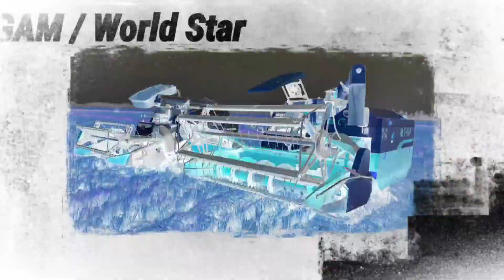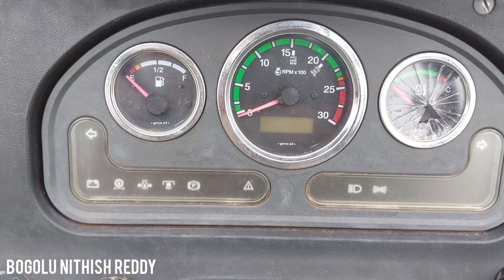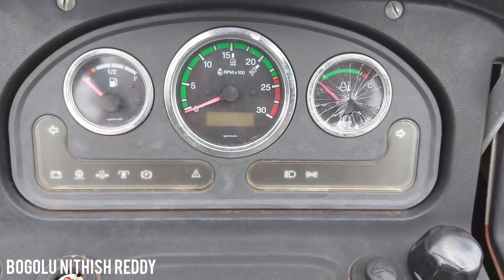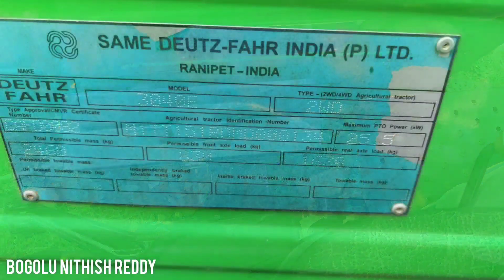Deutz Fahr 3040E Tractor Price and Full Review in Telugu | Best Tractor ? | BNR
Deutz Fahr 3040E Tractor Price and Full Review in Telugu | Best Tractor in 40 HP ?? | Telugu | BNR

Telugu review of Deutz Fahr 3040E Tractor

Specifications of Deutz Fahr 3040E
Engine:
Horse Power: 40 HP
No.of Cylinders: 3
Engine CC: 2500
Engine Cooling: Liquid cooling system
Air Filter: Dry air cleaner
Emission Standards: Trem-IIIA

Transmission:
Clutch: Single, Diaphragm
Gearbox: Constant mesh
Gear Shifting: Side shift
No.of Gears: 8F+2R
Rear axle reduction: Out board reduction

Brakes: Oil Immersed brakes

Steering: Manual Steering

PTO: 540 r.p.m
PTO H.P: 34-35 HP